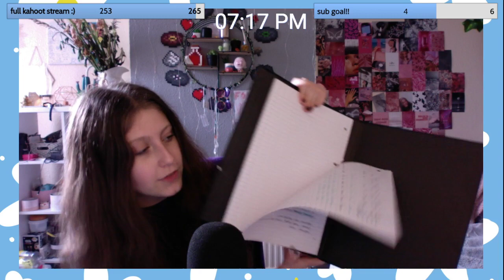a chitting and chatting stream :)- 26/08/2021 (stream VOD)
so much talking and a surprise performance from very special guests!
to watch my streams live click the link below for my twitch channel :)